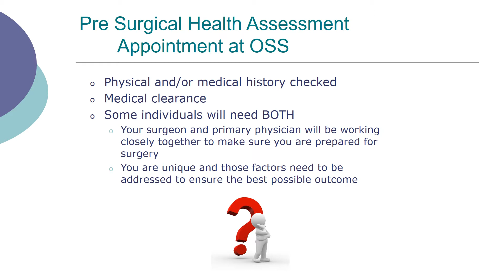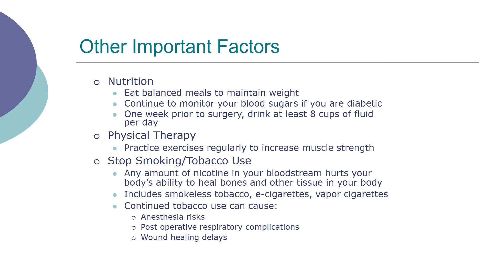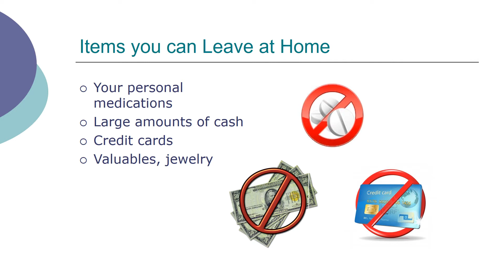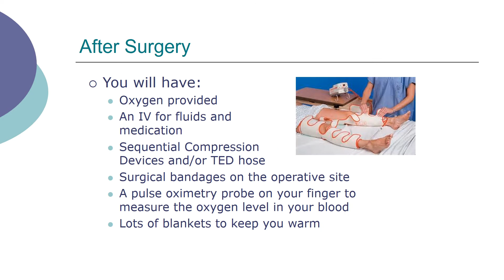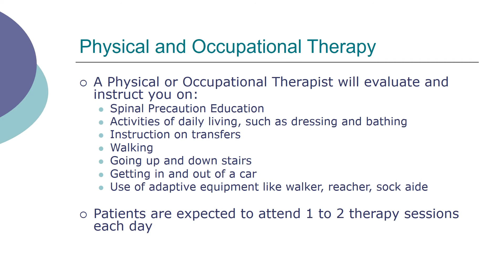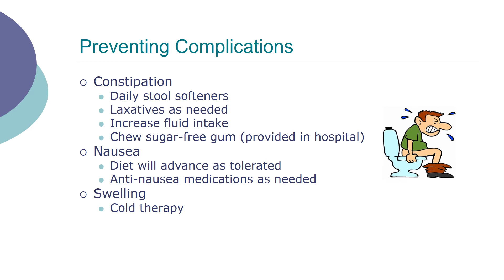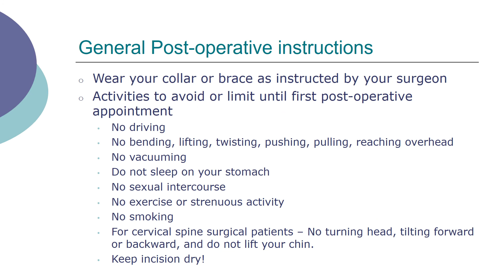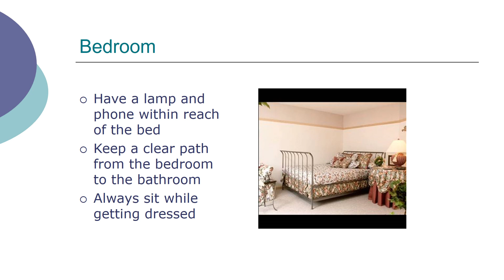OSS Spine class presentation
Getting spine surgery doesn't have to be overwhelming! Our staff walks you through the process from beginning to end. Including a comprehensive look into why spine surgery was recommended, the tools you need to prepare for a positive experience, and the after surgery care you'll be needing.